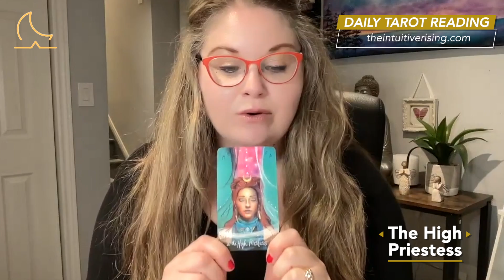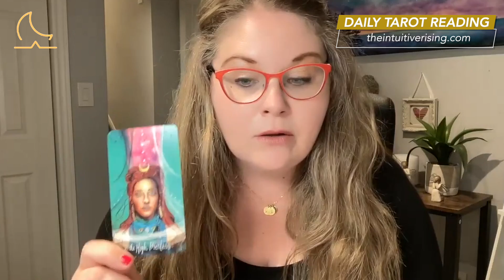The High Priestess is the Guardian of the Subconscious Mind - 24 Jun 22